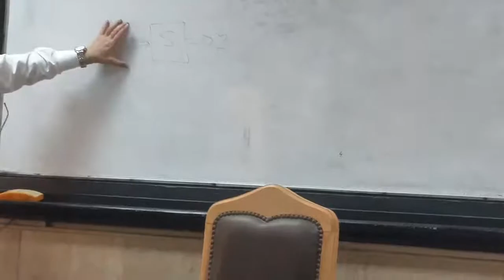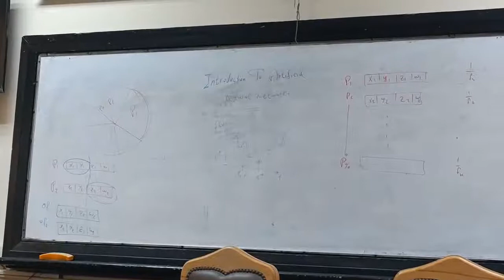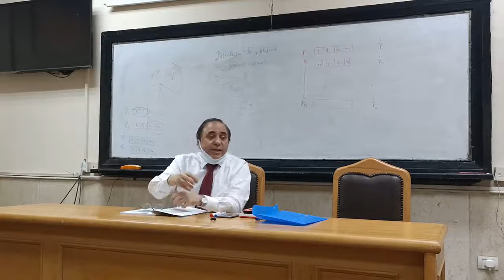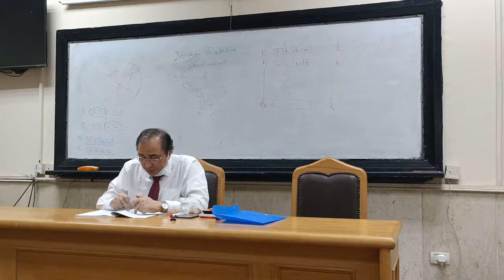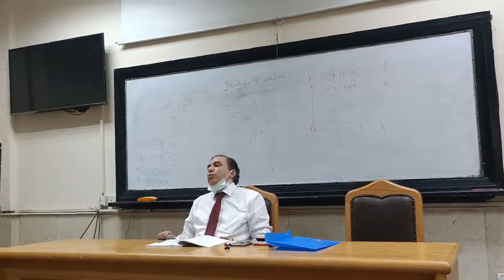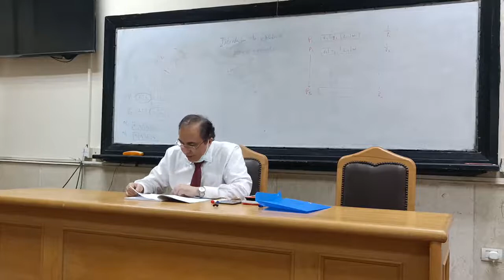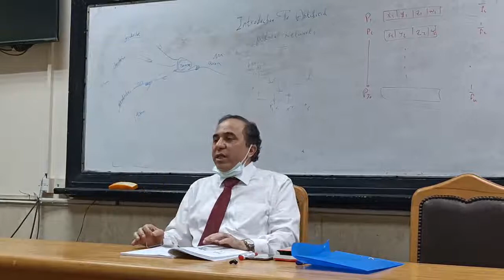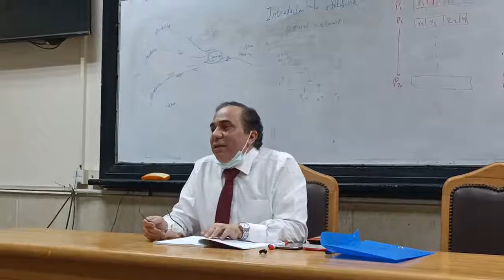Cs 603 Dr Hesham Hefny Lec 2